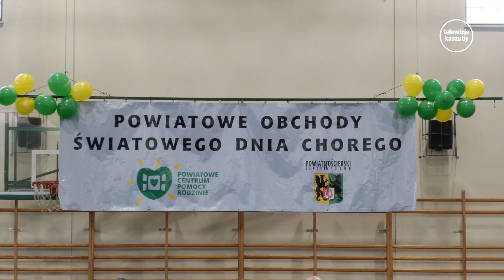Biesiada z okazji Dnia Chorego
W piątek na terenie kościerskiej hali Sokolnia odbyło się "Spotkanie integracyjne osób z niepełnosprawnością". Impreza jest realizowana w ramach Powiatowych Obchodów Światowego Dnia Chorego.